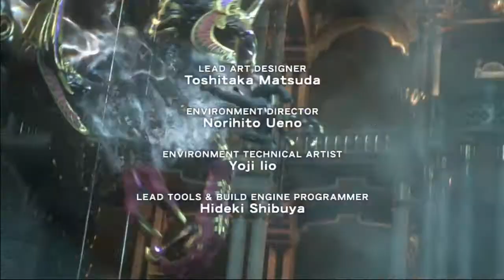In My Opinion-Final Fantasy 13 Lightning Returns Review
I have returned with Lightning Returns but was it worth the return?

PSN:souledge94

The artwork was done by Calvin Garcia. If you want to see some of his work check this out